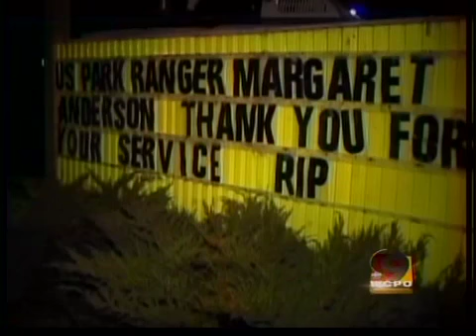Rainier gunman body may have been found.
The body of an Iraq war veteran suspected in the slaying of a Mount Rainier National Park ranger was believed to have been found in chest-deep snow on Monday, authorities said.